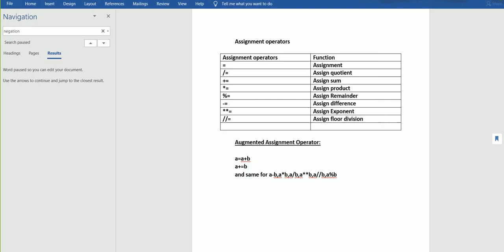#11 Assignment Operator Python Class 11 and 12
Revision tour of 11th , Data Type Class 11th and 12th Computer Science (Python) CBSE/NCERT Data type (Python Fundamental)